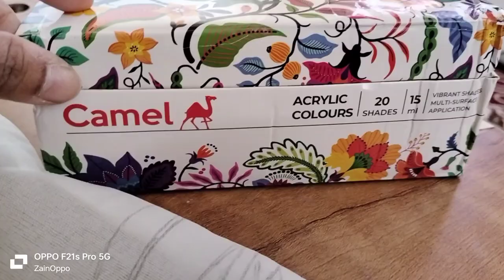Acrylic Colors Bird Painting On Cloth Bag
To save environment it is recommended to use cloth bags so thought of an idea to paint a bird on it. What could be more better to collab cloth bag with the environments cute creation "BIRDS".